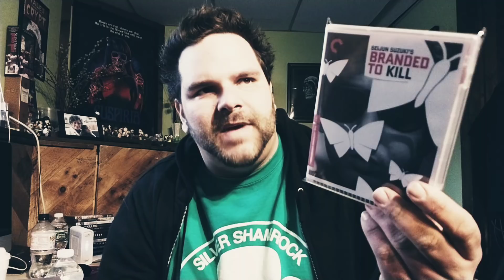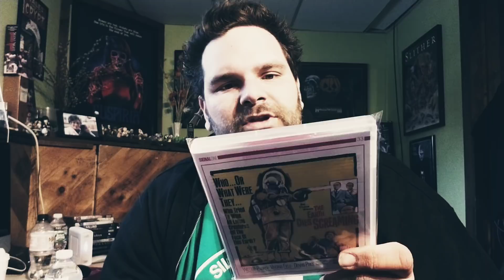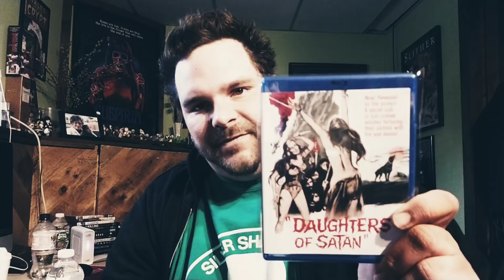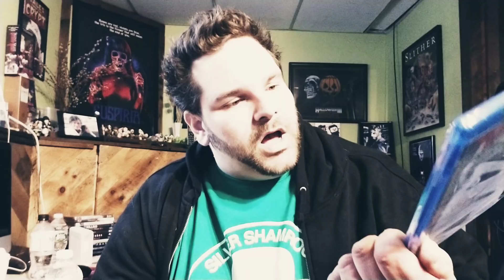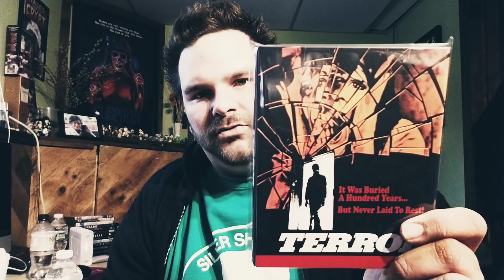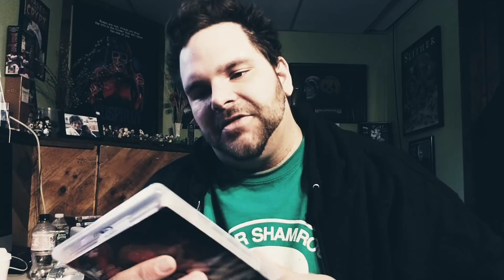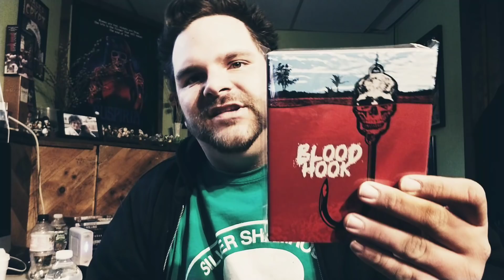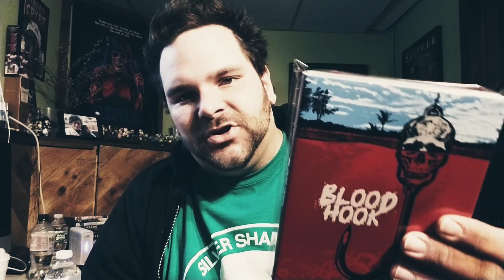COLLECTION UPDATE: 4.16.18